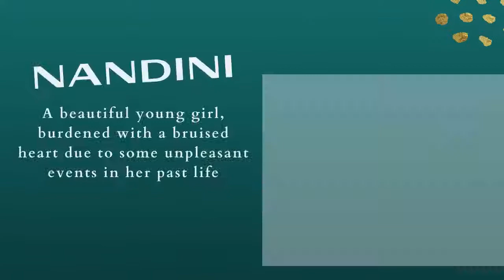Burdened Bruises - A Suspense Novel by Author Laxman Rao | Official Book Trailer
📙 ‘Burdened Bruises’ is a novel about Paramjeet, who meets Nandini, a partially paralyzed girl. He realizes that Nandini has experienced something extremely bitter in her life and resolves to dig out the facts in a bid to improve Nandini’s condition – mental, emotional and if possible, physical.

✅ Kindle eBook